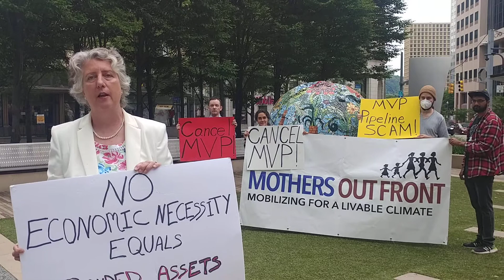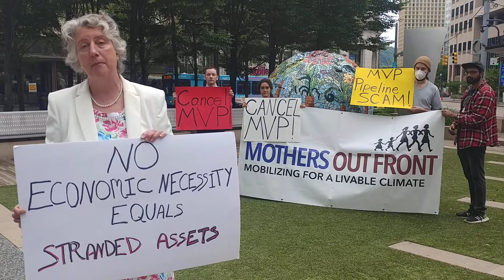Shareholder warns MVP will be a stranded asset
Pittsburgh PA 6.2.21